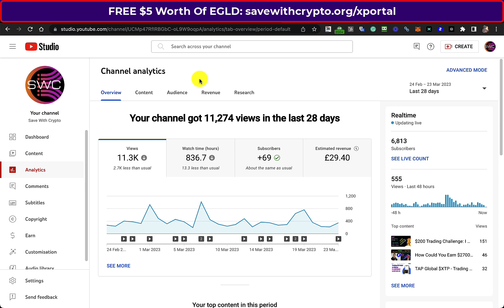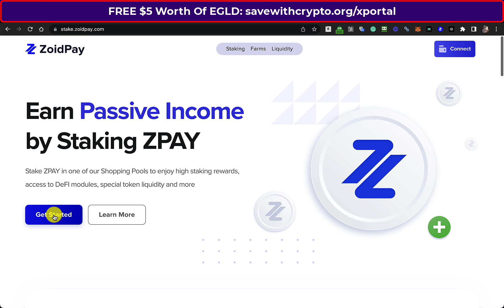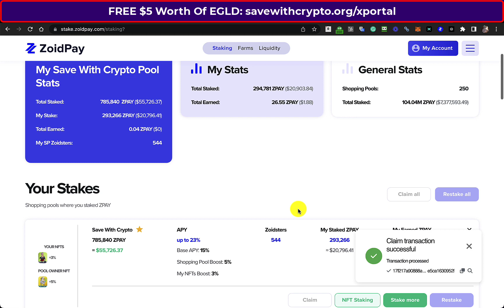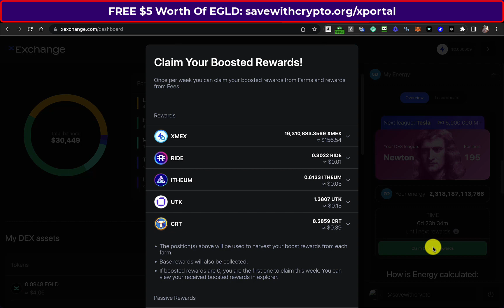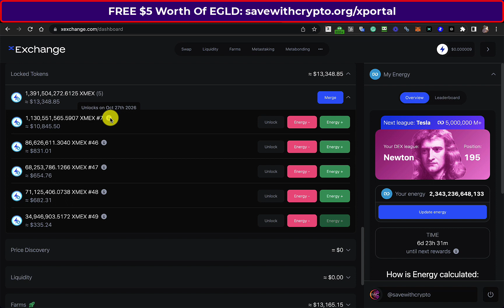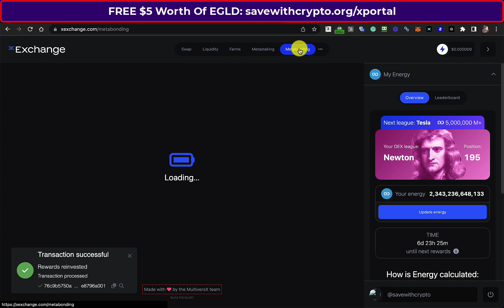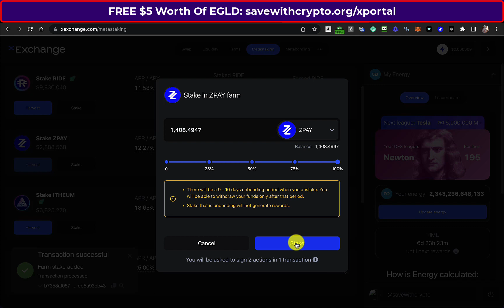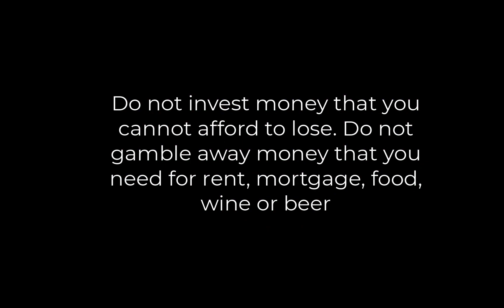xExchange DEX: Farm, Metastaking, Metabonding & ZoidPay Shopping Pool Claims + Xportal Download!